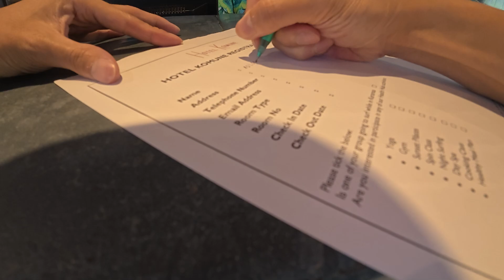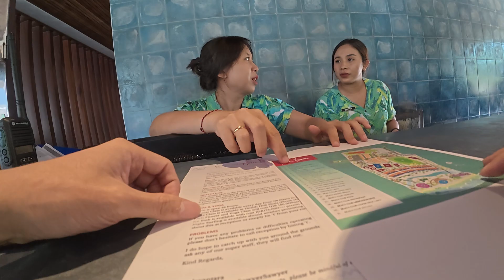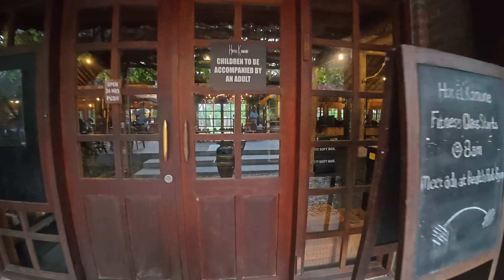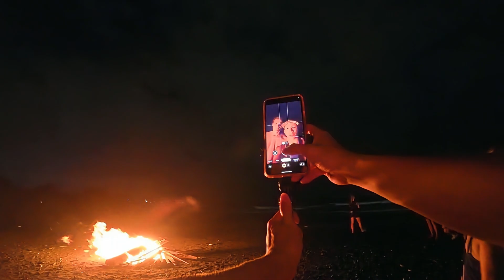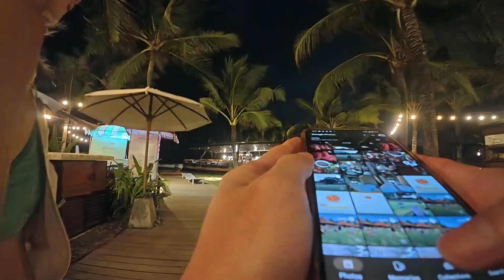[AnimalFlowBali2024] Animal Flow Bali Mentorship - Day 1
Recapping my week-long Animal Flow mentorship day-by-day.